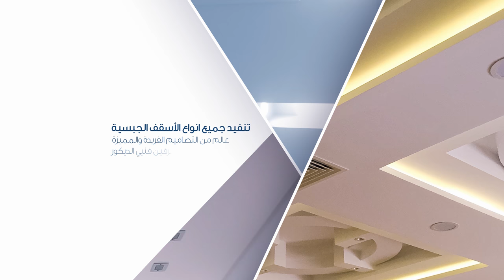Al Tawash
Motion Graphic by Ahmed AlMuqahwi
At Boxobia